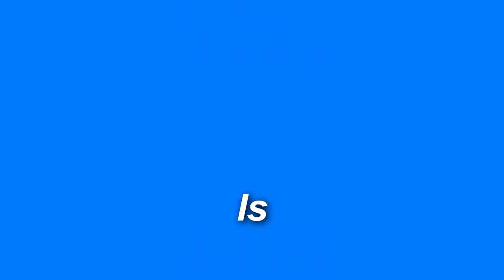Save The Fish Game - ASMR Montage - Best Relaxing Compilation - Satisfying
Save the Fish 💧 💦 is a relaxing pull the pin game with many interesting brain teaser puzzles.

Solve challenging and unique puzzles while decorating your aquariums for your lovely fish 🐠🐠🐠
Do you love pin rescue? Are you ready to become a master in solving the unique pin puzzle? If you’re looking for a REAL Save The Fish game or pin rescue game, you've found it!
Lead your fish to safety by avoiding lava and poisonous gas and letting the water flow into the fish tank in this fun pin pulling game!

save the fish game pull the pin
save the fish game max level
save the fish game video
save the fish game play
save the fish android mobile game pull the pin fishdom
save the fish game boy
save the fish games
asmr
asmrgaming